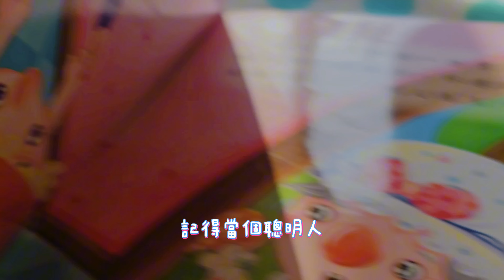反詐宣導--小紅帽與大野狼篇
小小主角阿美進入夢中，遇見了懂AI及套用濾鏡變聲變臉技術的大野狼！雖然過程一步步發現許多可疑之處，但最後還是走到同樣的結局...
你我熟悉的童話故事，就如同常見的詐騙手法，包裝著假美好，卻暗藏著陷阱！為了避免成為詐騙受害者，一起當個聰明人。